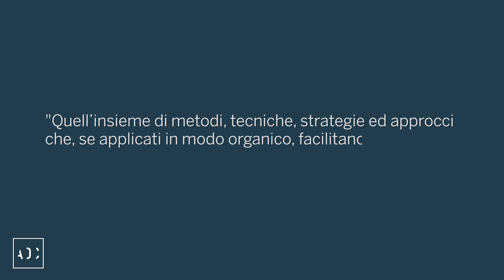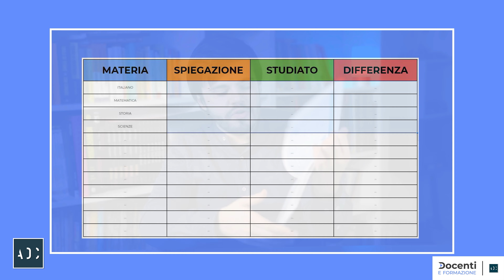Come INSEGNARE METODO DI STUDIO ai tuoi STUDENTI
Questo è un video dedicato a chi ha fatto dell’insegnamento il suo lavoro. A chi si siede ogni giorno dietro a una cattedra o, visti i tempi, dietro una telecamera, e trascorre le sue giornate a veicolare ciò che sa a ragazzi e ragazze.

A chi ha l’obiettivo di rendere lo studio dei propri studenti più efficiente possibile, di lasciare loro qualcosa che resti nel tempo, di rendere il loro rapporto col percorso dell’istruzione il più proficuo, ricco e stimolante possibile, dalle scuole elementari fino all’università.

Chiediamo agli studenti di studiare, e di studiare, un anno dopo l’altro, sempre di più e a un livello di difficoltà sempre maggiore. Li lasciamo però senza una guida precisa su come fare, su come fronteggiare davvero lo studio.

È venuto il momento di cambiare le cose. E allora oggi, in questo video, ti darò quattro consigli pratici per insegnare il metodo di studio ai tuoi studenti.

✍🏻 SCOPRI IL MIO CORSO PER SCONFIGGERE IL BLOCCO DELLO STUDENTE (insieme allo psicologo e psicoterapeuta Alessandro Bartoletti):

🧠 SCOPRI IL MIO CORSO SULLE TECNICHE DI MEMORIA (insieme al campione del mondo Andrea Muzii e al più grande mnemonista vivente Vanni de Luca):